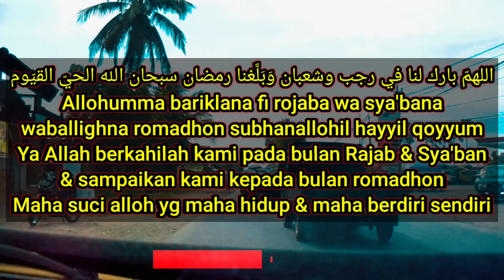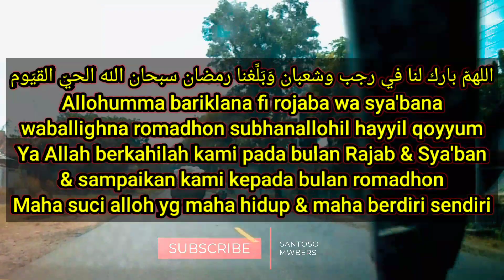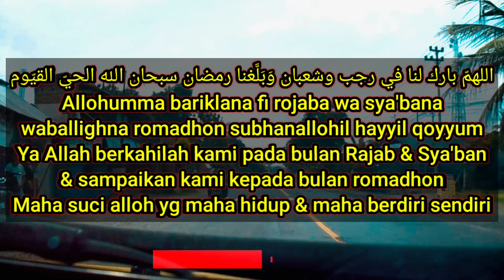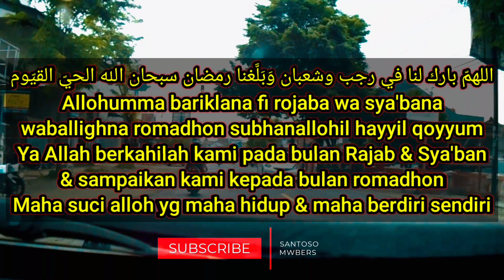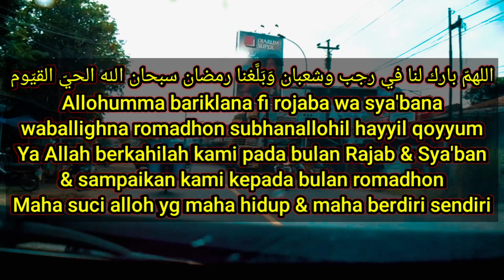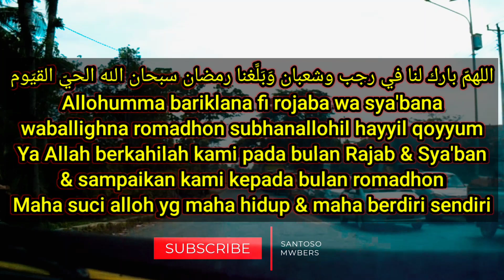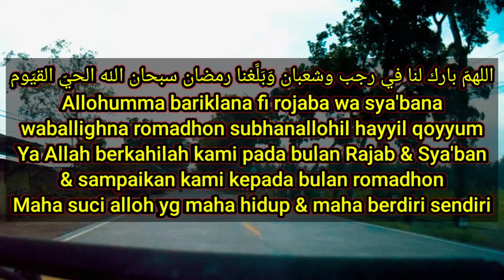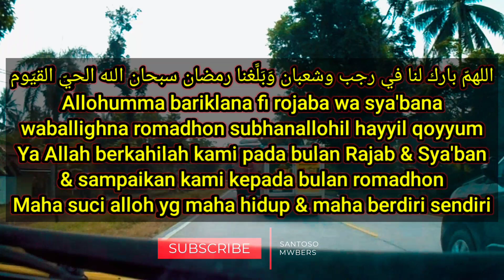Sholawat Singkat/ Pendek Di Bulan Rajab Yang Merdu - Most Beautiful Voices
اللهمّ بارك لنا في رجب وشعبان وَبَلَّغنا رمضان
سبحان الله الحيّ القيّوم

Allohumma bariklana fi rojaba
wa sya'bana waballighna romadhon
subhanallohil hayyil qoyyum

Ya Allah berkahilah kami pada bulan Rajab
& Sya'ban & sampaikan kami kepada bulan romadhon Maha suci alloh yg maha hidup & maha berdiri sendiri